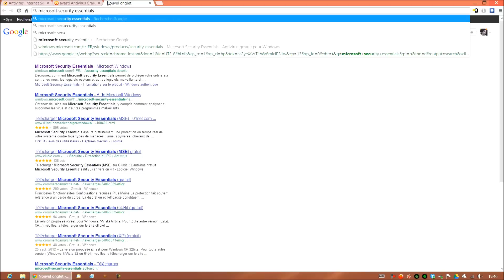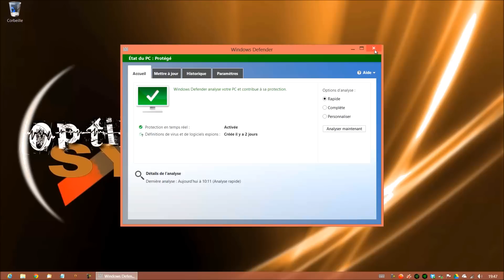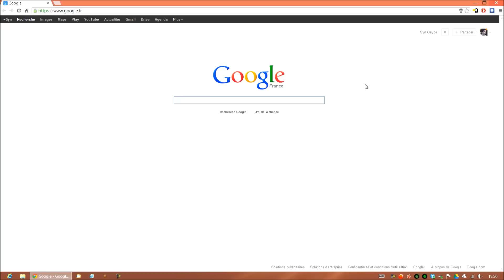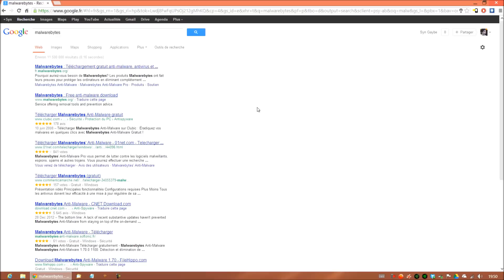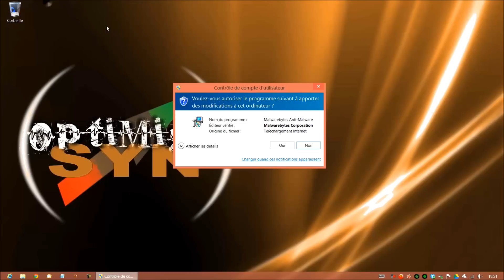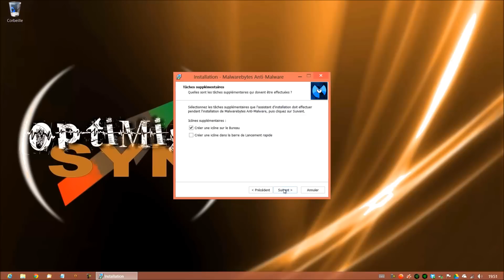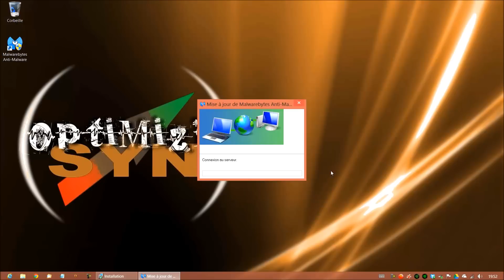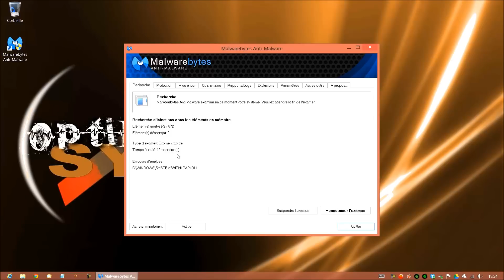Optimize Syn : La Protection Virus et Malware 1/3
Optimize Syn : Leçon 2 , la protection contre les Virus et les Malware.
Partie 1